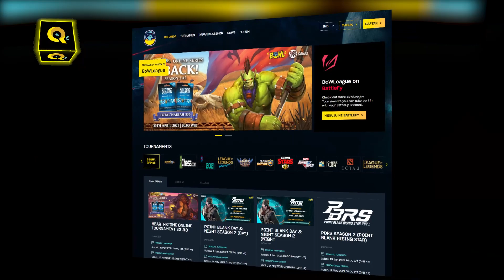Loh kok MODnya jadi gini ? Jadi kepo | Quickscoop #37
Hello Warriors!!

Minggu ini Quickscoop akan membahas tentang  Pendaftaran PBNC 2021, Fenomena top up Freefire oleh bocil, dan banyak lagi yang lainnya. Jangan lupa tonton sampe abis ya. Quickscoop #37